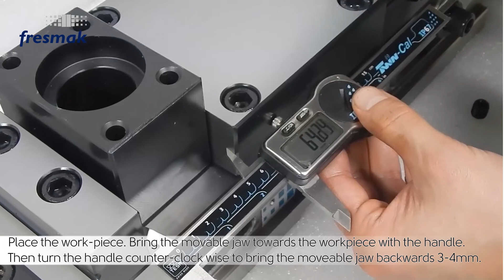How to pre set an ARNOLD TWIN Oleo dynamic vice for automatic stroke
Since the automatic stroke in ARNOLD TWIN Oleo-dynamic vices is 4mm, pre-setting a vice manually is very important.This video shows the steps to follow.